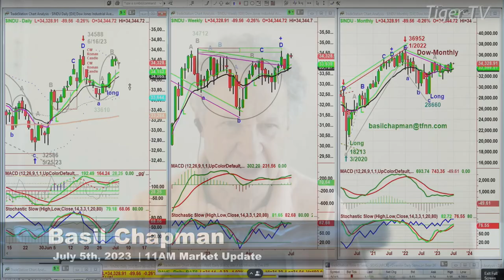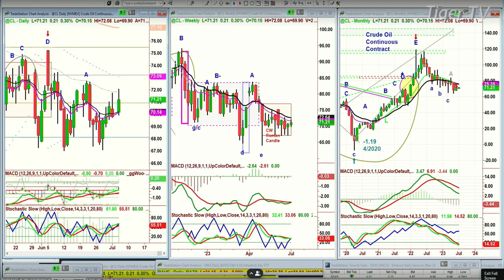July 5th, 11AM ET Market Update on TFNN - 2023